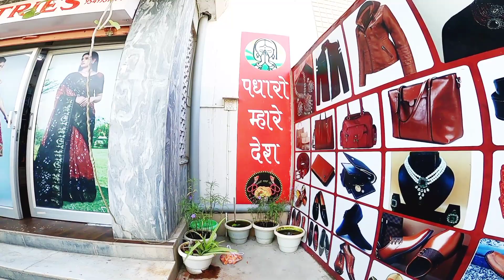Rajasthan Hawa Mahal blog , Things to do in Jaipur | Day 1 in Jaipur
HUMESHA EK DUSRE KI MADAD KARTE RAHIYE YAAD RAKHIYE HUM SE AAP HAI , AAP SE HUM , AUR HUM DONO SE PURI DUNIYA .